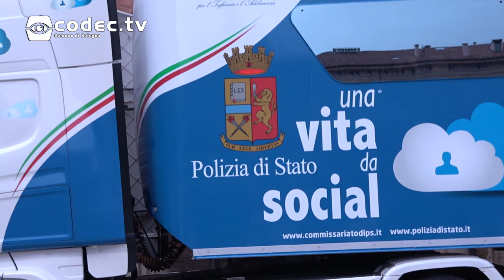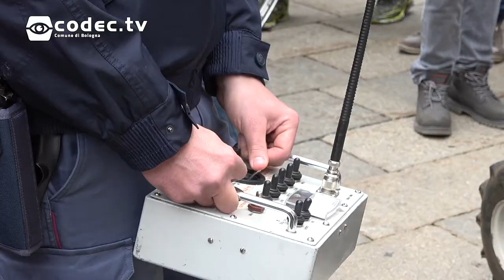Una vita da social - 5^ edizione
La Polizia di Stato ha presentato in piazza Maggiore "Una vita da social", la più importante campagna educativa itinerante realizzata dalla Polizia Postale e delle Comunicazioni, nell'ambito delle iniziative di sensibilizzazione e prevenzione dei rischi e dei pericoli della rete per i minori. Giunta alla quinta edizione, la campagna si avvale della collaborazione con il Ministero dell'Istruzione, dell'Università e della Ricerca e del Garante per l'Infanzia e l'Adolescenza.